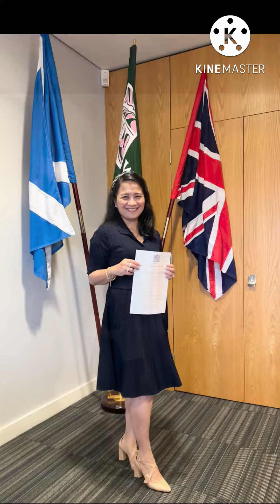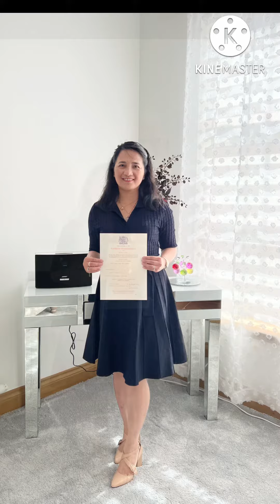Thankful to God. I’m a British Citizen now. To commemorate this special day 🙏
After a long wait, I finally become a British Citizen. The process was quite challenging and you really need to have a lot of patience but the end result is satisfying. I am ecstatic so I am sharing this video to commemorate this one special day.
To those who are still applying & waiting, just be patient you’ll get there. I did all my applications on my own. I did not utilise the services of the lawyer/solicitor.